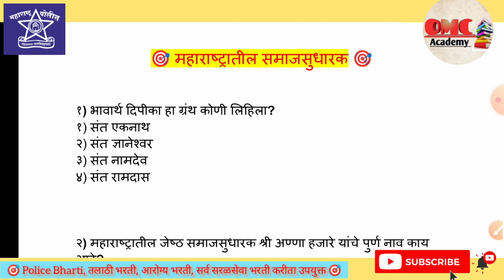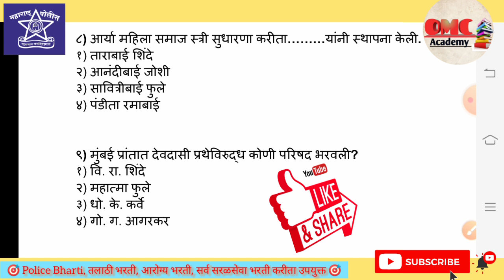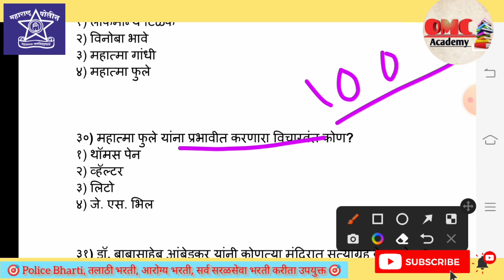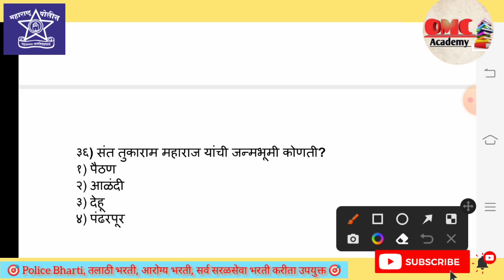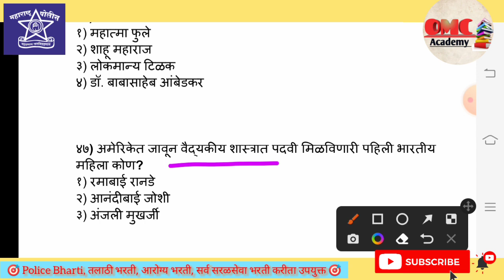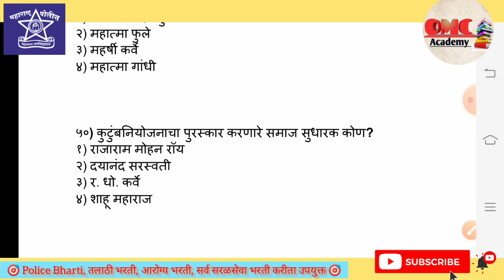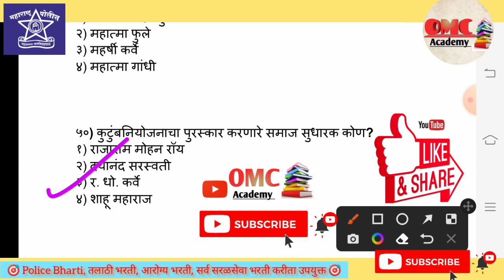महाराष्ट्रातील समाजसुधारक एकाच लेक्चरमध्ये तोंडपाठ करुणघ्या || Social Reformer Questions || Imp gk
Maharashtratil samaj sudhark imp questions
maharshtra samajsudhark police bharti, talathi bharti 🔥

नमस्कार ...विद्यार्थी मित्रमैत्रीणींनो. 🙏🙏
आपल्या Youtube channel वर आपले स्वागत आहे. 🎯🔥

✒️ माघार घेणे आणि कारणे देणे बंद करा,
यश तुमच्या सोबत असेल. 🎯🎯🥇🥇

👉महाराष्ट्र राज्यातील सर्व प्रकारच्या नोकर भरती साठी उपयुक्त
आपले Youtube channel 🔥 OMC Academy🔥

maharashtratil samajsudhark imp gk questions police bharti talathi talati bharti, zp bharti, arogy bharti, sarlseva bharti, mpsc, PSI - STI - ASO,
police bharti 2022 samaj sudhark
police bharti 2022 sarav queation paper

🎯 OMC Academy 🎯